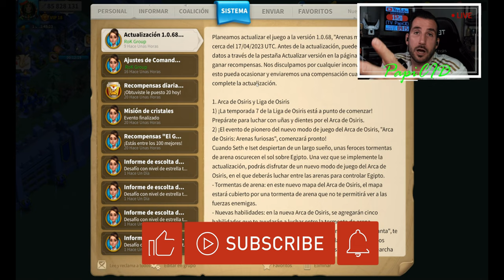Actualizacion 1.0.68 - Migracion, Ajustes, Liga de Osiris - Rise of Kingdoms en español